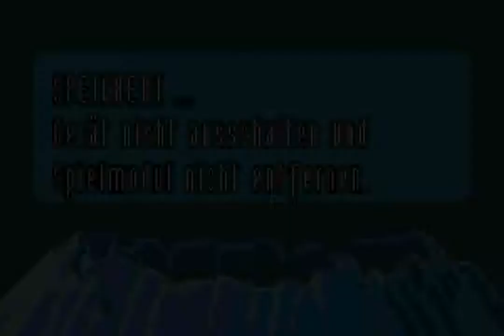Superman Returns: Fortress of Solitude (GBA) - Chapter 7